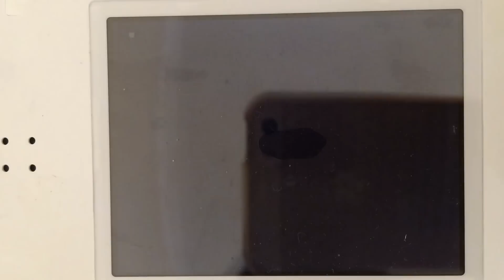ムシキング ボス戦 グラントシロカブトで挑んてみた。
アダーコレクション グラントシロカブト
スーパートルネードスロー
あいこやぶり
最後の力